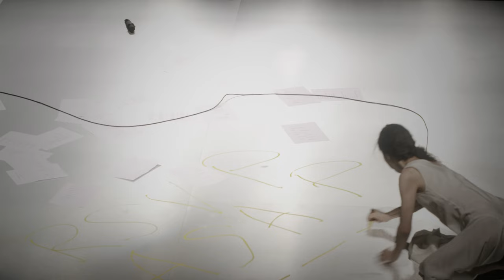4.48 Psychosis by Sarah Kane《莎拉．肯恩在4.48上書寫》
love me or kill me -
a kaleidoscopic meditation
on the unbearable intensity of life

Sarah Kane's modern classic portrays a mind in acute despair, where fragments of pain and anger are interspersed with shafts of piercing humour.

Director/Performer : Bonni Chan
Musicians : Chan Wai Fat, Lau Chi Bun, Fung Kwok Kee Gabriel
Visual Design : Lee Yunsoo（Korea）
Costume Design : Cheng Man Wing
Sound Design : Chan Wai Fat
Lighting Design : Fung Kwok Kee Gabriel